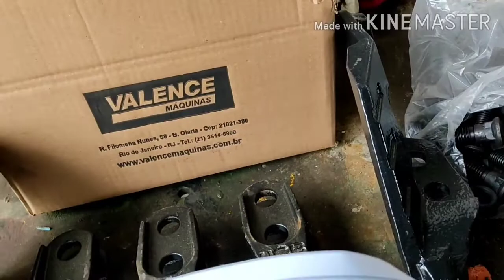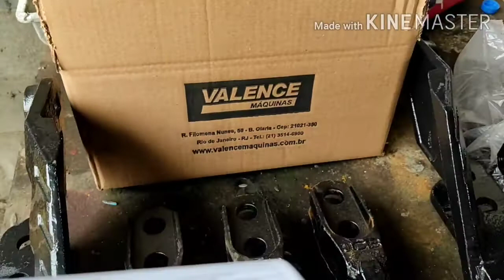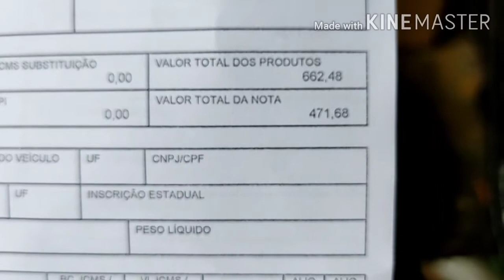Kit de dentes para linha retro escavadeiras jcb